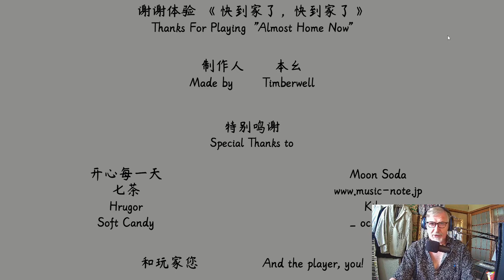Free Indie Horror Games | Season 02 - Episode 169 - Almost Home Now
Let's see if we can get 2 likes on this one. Many thanks for taking time to watch this episode. Really appreciated! Feel free to join the club :o]

A 10-minute horror experience of a girl walking home alone at night.